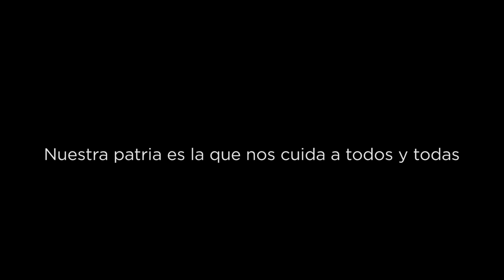🍲 La RECETA para el REENCUENTRO con Cataluña 🗣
El diálogo es la base de la política, ya sea en castellano o catalán. Un diálogo imprescindible para caminar hacia el reencuentro y la reconciliación. La sociedad española y catalana se lo merecen. Dejemos atrás el conflicto y tendamos puentes. Hablemos.